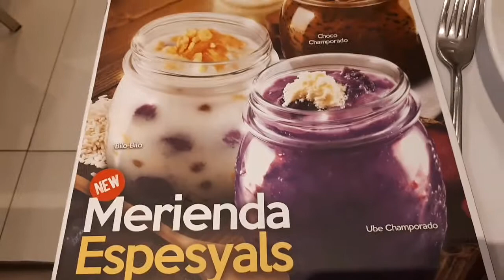VLOG # 236 - KUYA J RESTO : A FAMILY BONDING|| BIRTHDAY CELEBRATION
KUYA J RESTAURANT

Credits :
filmoraGo